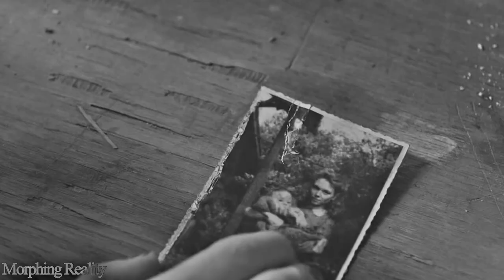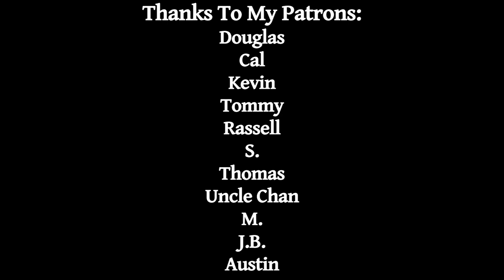The Beauty of Cinema | One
Maybe the start of a new series? This one is mostly Polish films.

Gigantic Thanks to my Patrons:
Douglas
Cal
Kevin
Tommy
Rassell
S.
Thomas
Uncle Chan
M.
J.B.
Austin

Song: Patrick Watson - Je te laisserai des mots

Footage (Order of Appearance):

On A Silver Globe -  Na srebrnym globie - Andrzej Żuławski (1989)
Cold War - Zimna wojna - Paweł Pawlikowski (2018)
The Promised Land - Ziemia obiecana - Andrzej Wajda (1975)
Ashes & Diamonds - Popiół i diament - Andrzej Wajda (1958)
Bird Talk - Mowa ptaków -  Xawery Żuławski (2019)
My Nights are more Beautiful than your Days - Mes nuits sont plus belles que vos jour - Moje noce są piękniejsze niż wasze dni - Andrzej Żuławski (1989)
Ida - Paweł Pawlikowski (2014)
Symmetry - Syemtria - Konrad Niewolski (2004)
The Deluge - Potop - Jerzy Hoffman (1974)